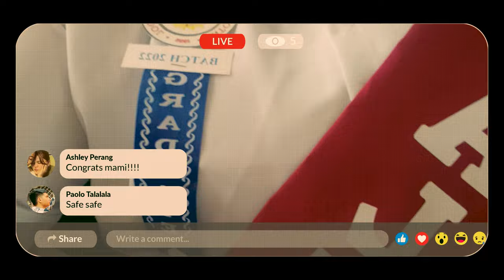The Adventures of Kween Jhonabelle | Official Trailer | The Manila Film Festival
School: Colegio de San Juan de Letran

Title: The Adventures of Kween Jhonabelle

Synopsis:
Jhonabelle's dream of attending a prestigious university is shattered when her aunt abandons her and her brother, Jhanjhan leaving them with nothing but a small sum of money. Struggling to make ends meet, Jhonabelle sets aside her aspirations and looks for a job to sustain their daily needs. But her brother's health takes a turn for the worse when he is diagnosed with Leukemia, leaving Jhonabelle on the verge of giving up.

Desperate to earn money, she turns to vlogging and creates prank videos that go viral, allowing her to raise funds for her brother's treatment. However, her world comes crashing down when someone steals all the money she saved. Despite seeking help from the authorities and her fans, she is left helpless and alone with some mocking her thinking that the incident is just another desperate to get views.

Artists: Larizze Ann J. Eco
Khaleil Patrian A. Co
Samantha Faith Valdez Batula
Stephanie Kayla L. Quitlong

Assistant Director: Kevin Macailao
Line Producer: Richard Nicole Nicolas
Director of Photography: Patrick Edward Garillo
Production Designer: Zea Clemente
Production Manager: Ashley Deocareza
Editor: Jason Kyle Julian

Writer and Director: Carlo James Buan